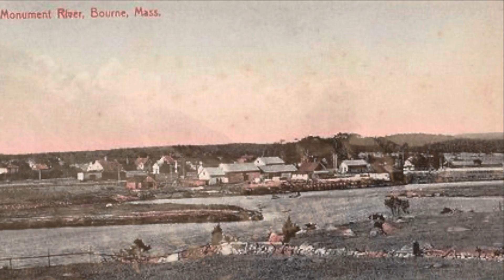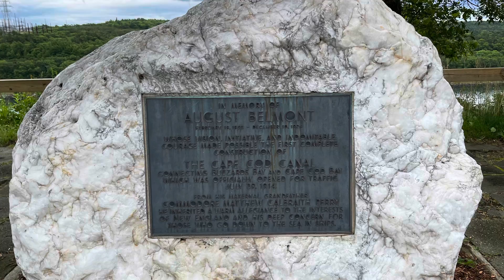Cape Cod Canal Video for Summer Institute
Quick look at canal with historic photos from before and during construction. Worlds  widest sea level canal.